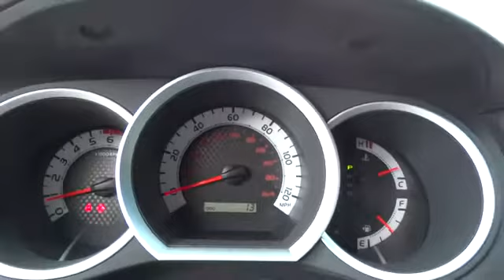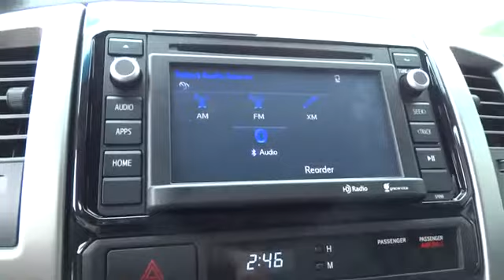2014 Toyota Tacoma Charleston, WV, Beckley, WV, Princeton, Roanoke, Blacksburg T-2M2020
2014 Toyota Tacoma  - Stock#: T-2M2020 - VIN#: 5TFUX4EN2EX028874